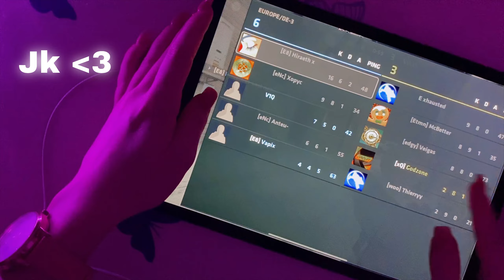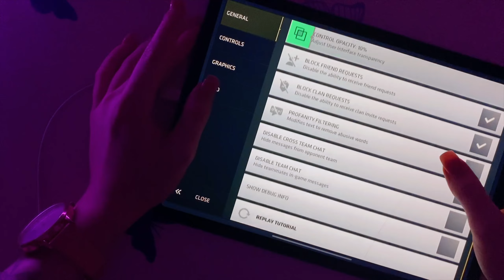Critical Ops Handcam + Settings